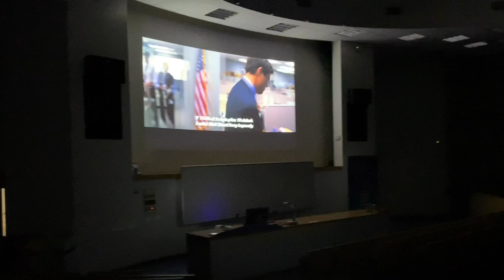Slavíme Narozeniny VŠE | Proč Bitcoin? Jdeme na kalbu | Es ist wie damals? Jak vypadá VŠE večer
Unterstütz mich mit Bitcoin (BTC Blockchain):

1H9gLhGNiPRidDTuL8EyRazFZfq3oKVd2o

Gib mir Super-Like 👍